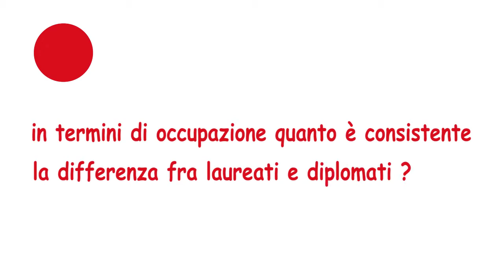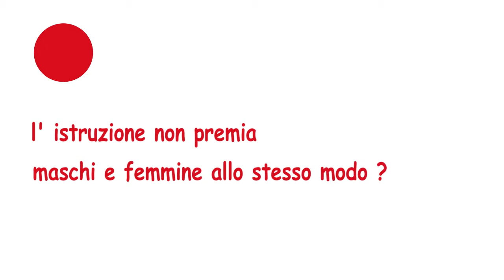Dati alla Mano. La laurea è solo un pezzo di carta?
Oppure, al crescere del livello di istruzione migliorano le performance occupazionali?
Ne parla Raffaella Cascioli, ricercatrice Istat.